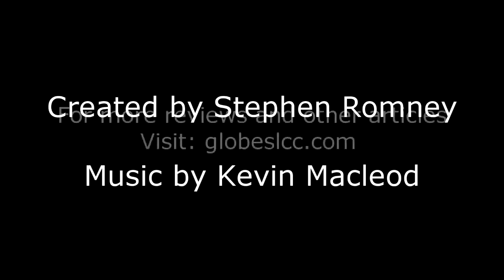Romney's Reviews - Killing Them Softly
In which Romney takes a look at the purported economic recession allegory.